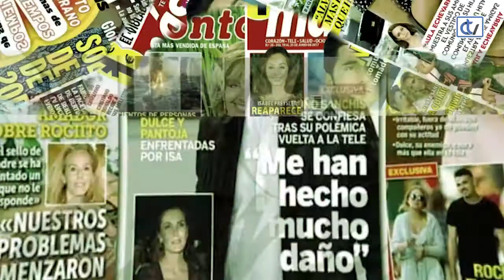Las noches de Ana: Penúltimo programa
El penúltimo programa de Las Noches de Ana viene cargado de moda, interiorismo y mucho corazón.